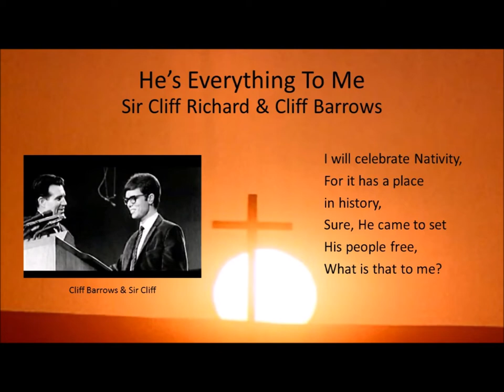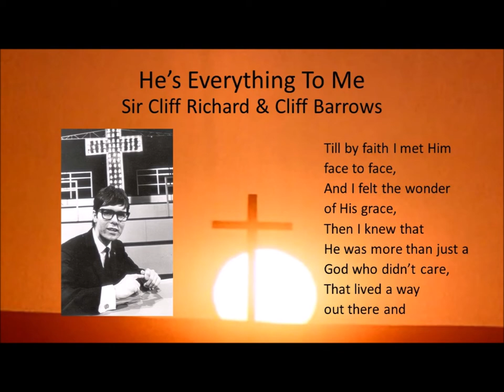He’s Everything To Me - Sir Cliff Richard & Cliff Barrows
In memory of Ralph Carmichael (28 May 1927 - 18 October 2021)
And Cliff Barrows (6 April 1923 - 5 November 2016)

From the album, “His Land” – Sir Cliff Richard

Featured in the film, “His Land” starring Sir Cliff Richard & Cliff Barrows

Written by Ralph Carmichael
Recorded in Israel in June/July 1969
Produced by Lee Gillette

Cliff Barrows – vocals
Sir Cliff Richard – vocals, guitar

* Please Note * My account is not monetized. Any advertisements that may show on this video, or on any of my videos, are not placed there by me. Nor are they payable to me.